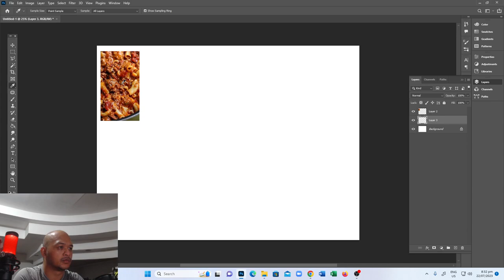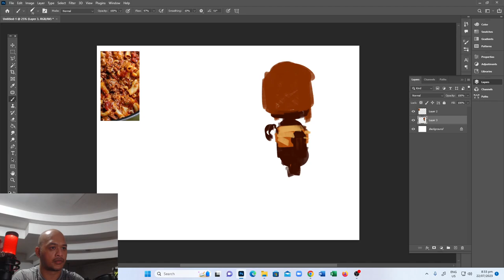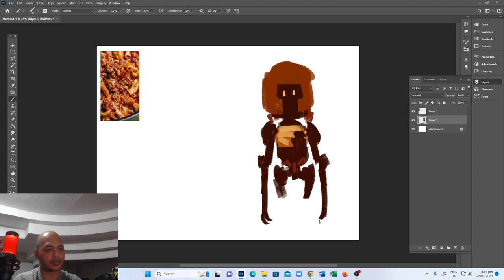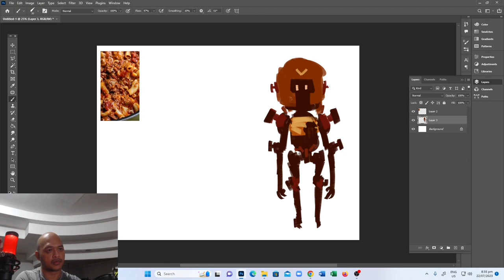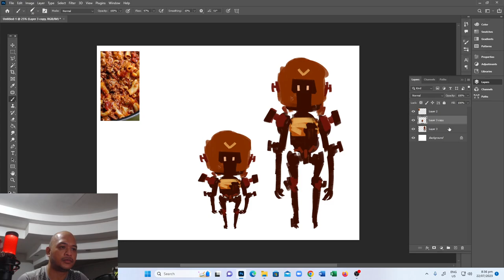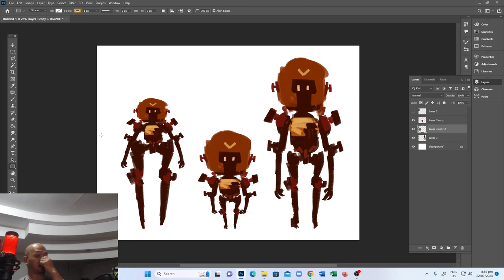Speedpaint Robot Sketch variations in 7mins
how to do quick sketch variation of a character (robot concept)

 • Evening – Qlowdy ...